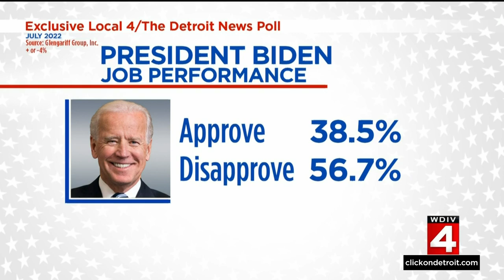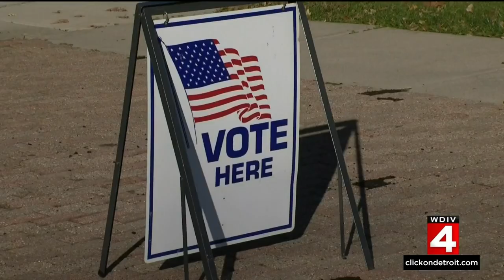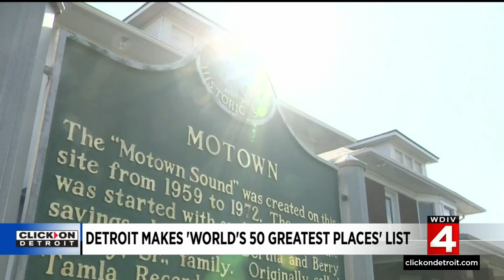Local 4 News at 11 -- July 12, 2022